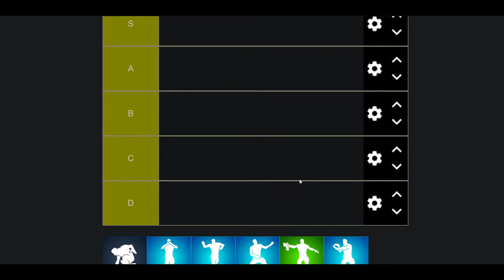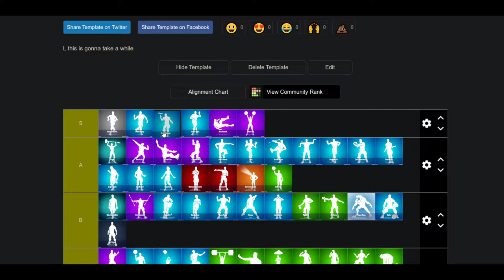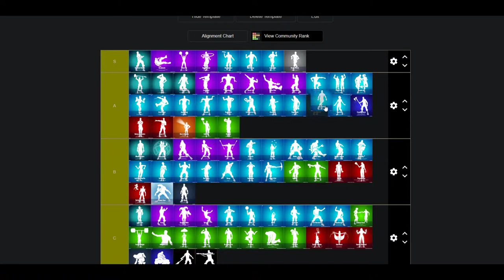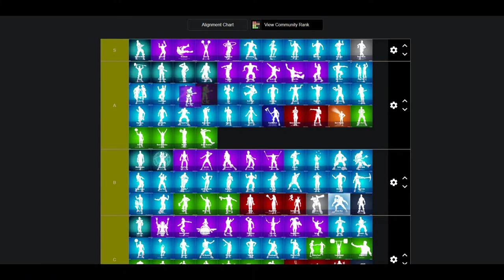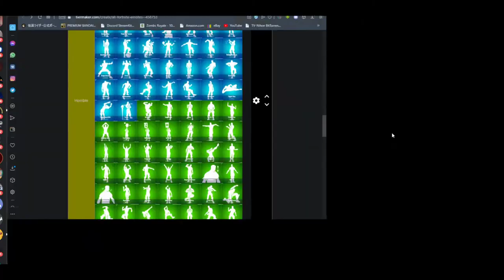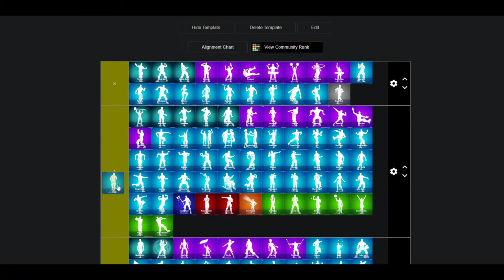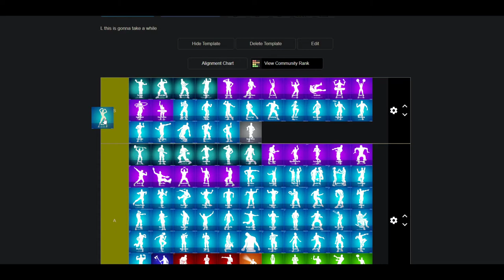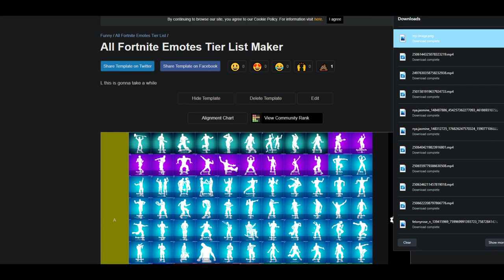Doing A Fortnite Emote Tier List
♦ MY DISCORD SERVER ♦
⭐ Song Of The Day here: "404 NOT FOUND"